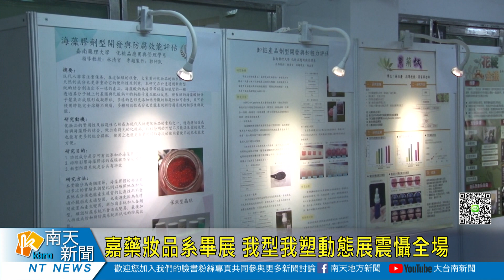嘉藥妝品系畢展 我型我塑動態展氣震全場20191227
嘉藥妝品系畢展 我型我塑動態展氣震全場
嘉南藥理大學化妝品應用與管理系，今天舉辦畢業動態成果展，幾組學生以七宗罪以及秘境花園，跟瀲灩等三大主題，分別設計服裝跟彩妝，一站上台頂就氣勢十足，在靜態展部分，學生以中藥以及雜糧類等設計保濕美容品，也將四年學習成果充分展現出來。